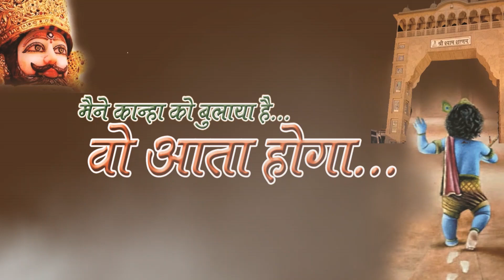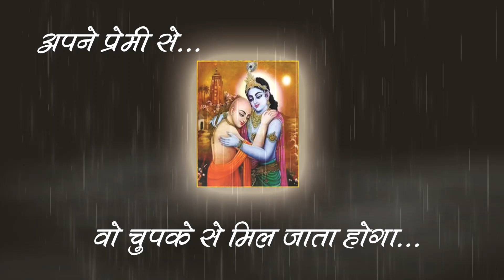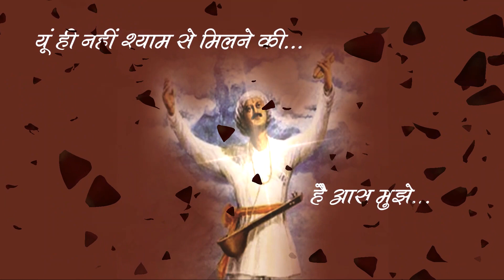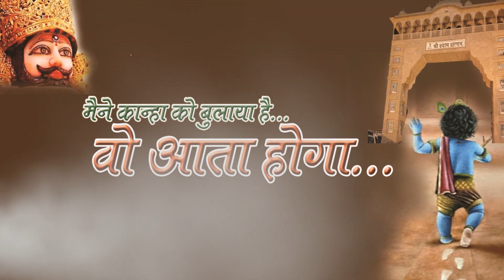वो आता होगा || Maine Kanha Ko Bulaya Hai || Wo Aata Hoga || मैंने कान्हा को बुलाया है वो आता होगा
lyrics & voice : ajay nathani
video : maa brahmani creations

मैंने कान्हा को बुलाया है...वो आता होगा...
होगा रस्ते में ही कोई प्रेमी मिल जाता होगा.

थोड़ी देर बैठ तो इस दर पे. ये दिल खिल जाए...
हो लगन सच्ची जो तेरी तो. श्याम मिल जाए...
अपने प्रेमी से वो चुपके से मिल जाता होगा...

यूं ही नहीं श्याम से मिलने की है आस मुझे...
अपनी भक्ति की शक्ति पर है विश्वास मुझे...
जब मैं गाऊं भजन वो बंशी बजाता होगा.